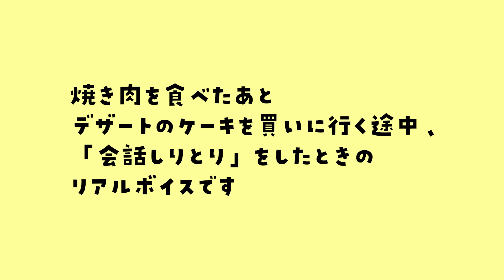【リアルボイス】会話しりとりしたらアホすぎた【#53】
車の音がうるさかったり声がききとりづらいところがあってすみません。